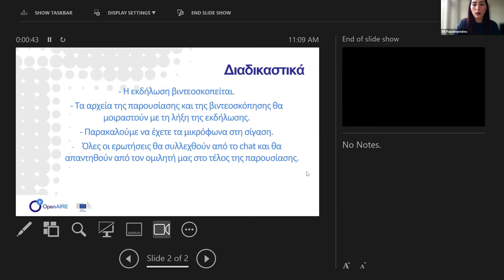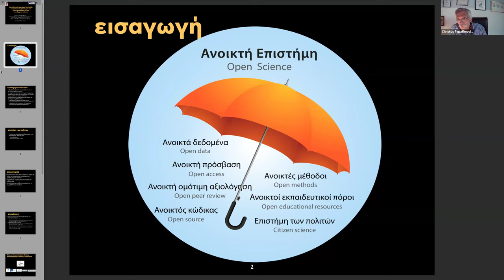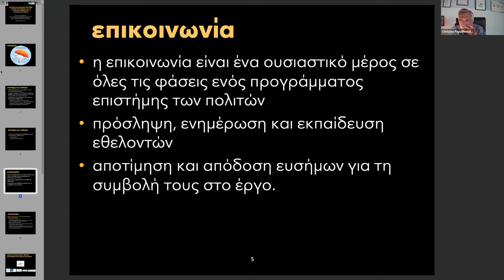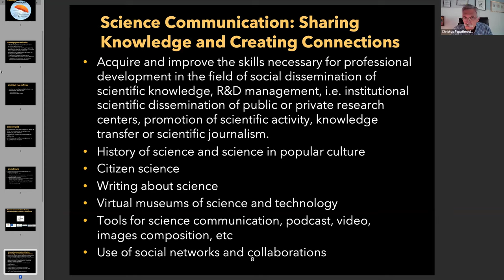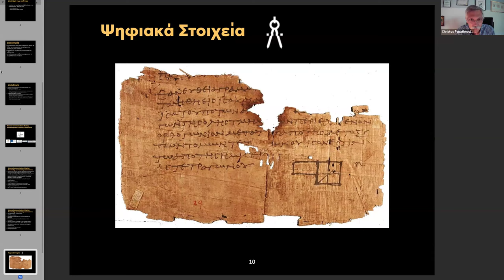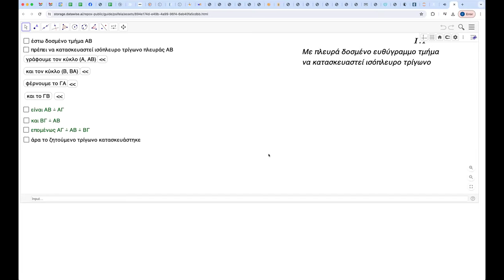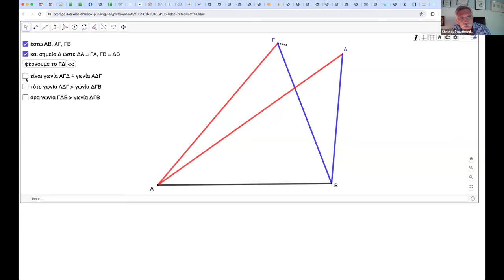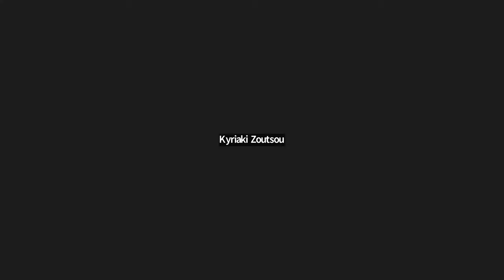Educational activities for Open Science and Citizen Science (In Greek)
OpenAIRE representatives in Greece and Cyprus are pleased to welcome on Thursday 16 May 2024 at 11:00 a.m. EEST Dr. Christos Papatheodorou, Professor of Information Systems of Libraries and Archives at the Department of History and Philosophy of Science of the National and Kapodistrian University of Athens, who will present the educational activities for Open Science and Citizen Science.

The presentation describes the results of the Open Science Working Group of the CIVIS Consortium of European Universities, in which the NKUA participates. In addition, the results of the educational activity Science Communication: Sharing Knowledge and Creating Connections offered for PhD candidates and young researchers of the CIVIS Consortium will be presented.